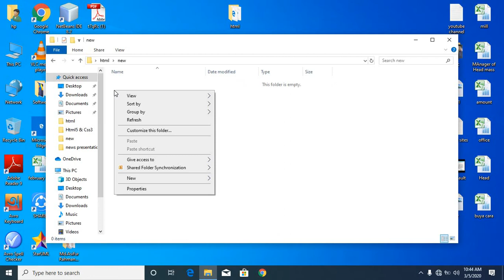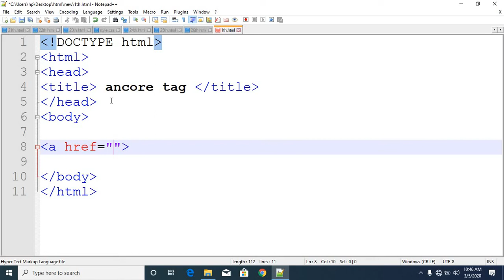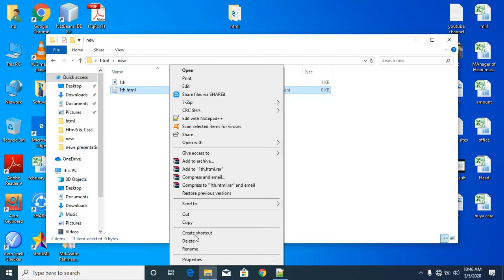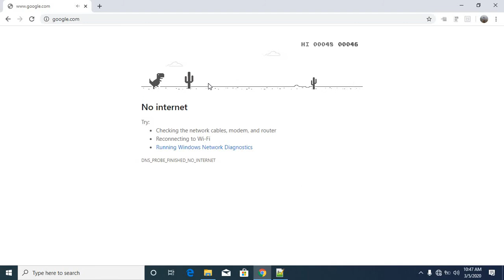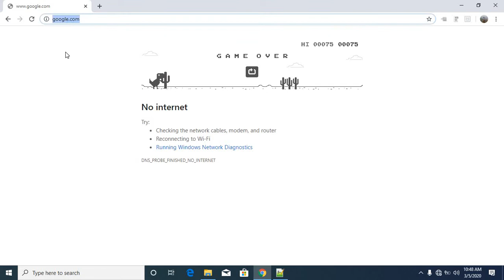HTML5 and CSS3 tutorial (anchor tag)